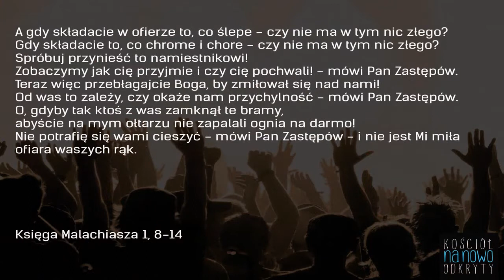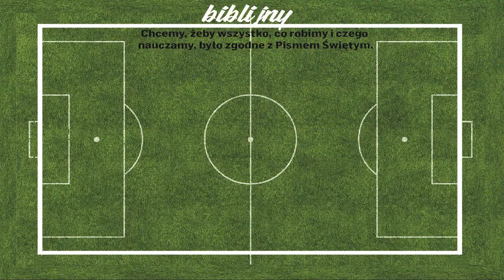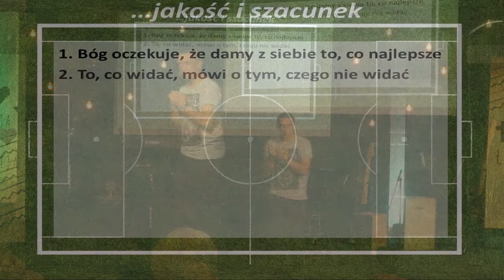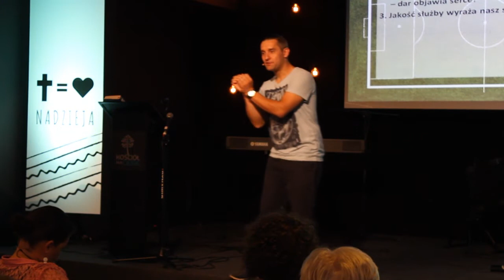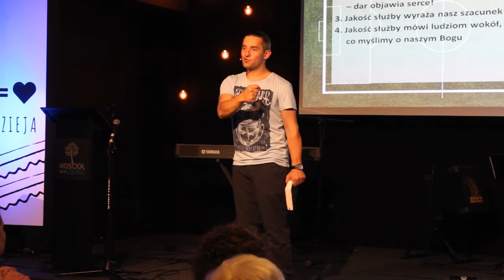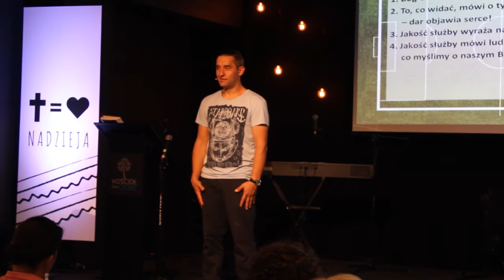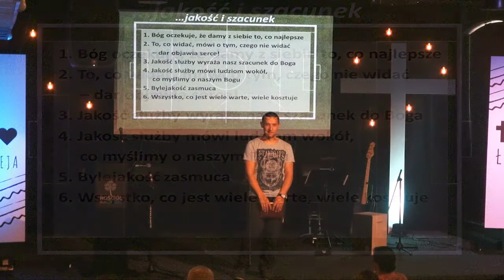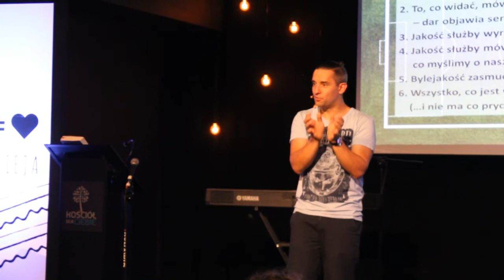Kościół więcej niż liga mistrzów cz.2